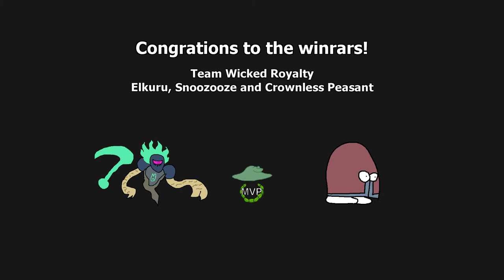R1F4 - Team Deligankquent VS Team Wicked Royalty (GBA Tournament 2)